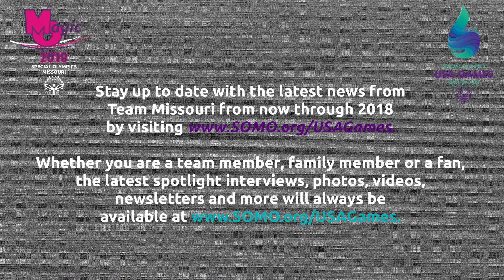2018 Team MO: Tim Kunz, softball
Meet Tim Kunz who will compete in the sport of softball at the 2018 USA Games for Team Missouri.

For more information on Team Missouri and other delegates attending the 2018 USA Games in Seattle,